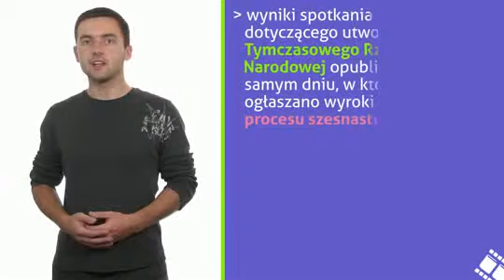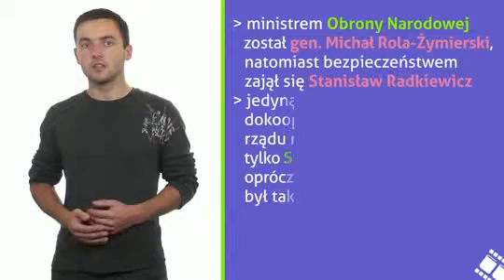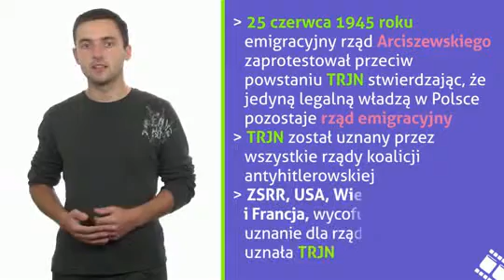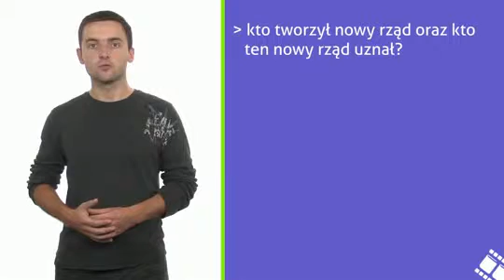Powstanie TRJN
Przed maturą warto poznać odpowiedzi na następujące pytania: kto tworzył nowy rząd oraz kto ten nowy rząd uznał? Jak na powstanie TRJN odpowiedział emigracyjny rząd Arciszewskiego? Kto utrzymywał w tym czasie stosunki dyplomatyczne z rządem emigracyjnym? Zapraszamy! Tomasz Morański